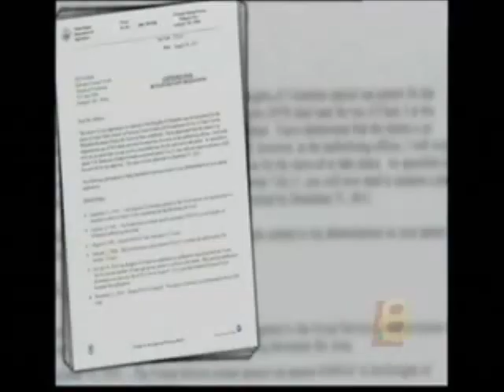Denny Rehberg fights for WWII Jesus Memorial (Coverage via KULR)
Excellent coverage by KULR of Congressman Denny Rehberg's fight to save a 60-year old World War 2 Memorial in Whitefish, Montana.